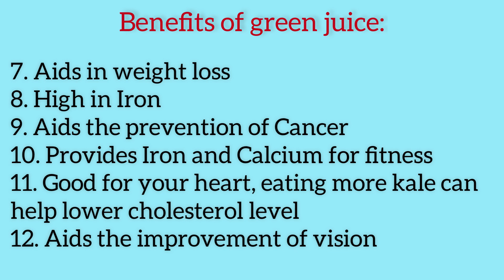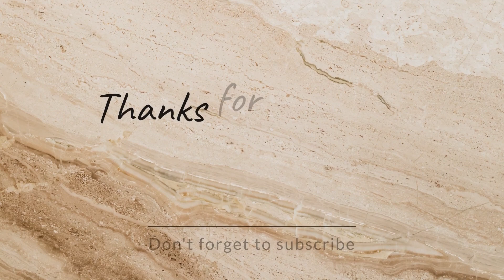Green Juice | Kale Juice | Strongest Belly Fat Burner Drink | Benefits | Detox and Cell Rejuvenating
Hello friends, today’s recipe is Kale juice, green juice. This is the best green juice recipe for weight loss, if you begin to drink this juice one or two times a week, you will see a difference in your health.

All of these ingredients are powerful antioxidants. Antioxidants helps the body to remove unwanted toxins, that result from natural processes or environment. When you consume vegetable, fruit juice, they bypass most of the digestive process, and the cells get to use and observe the nutrients instantly.